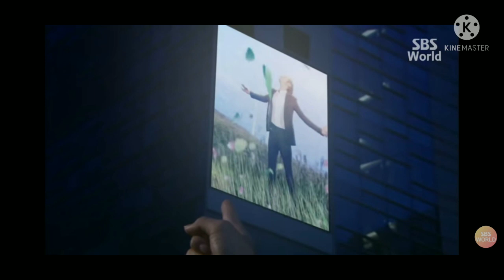he is beautiful episode 3 తెలుగులో part 1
he is beautiful